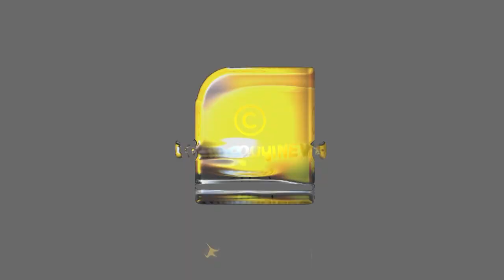ആര്യയുടെ പുതിയ കാമുകൻ ബിജു ധ്വനി തരംഗ് സമൂഹമാധ്യമങ്ങളിൽ തരംഗം | Arya | Biju Dwani Tarang